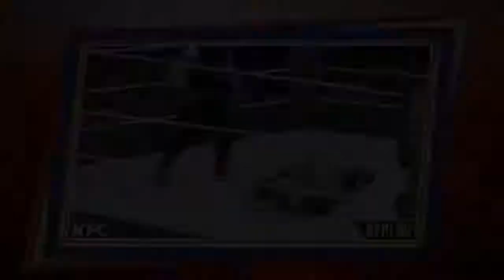ドラゴンボール で、プロレスをしてみた編【実況WWE2K18】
マッデン NFL や WWE２Kシリーズ、その他関連動画を配信。
 NFL(アメフト) や WWE(プロレス)など中心のブログを運営しております。